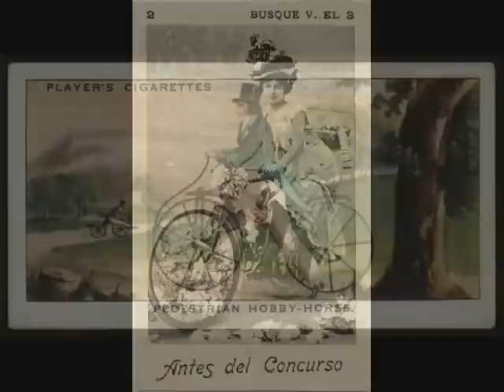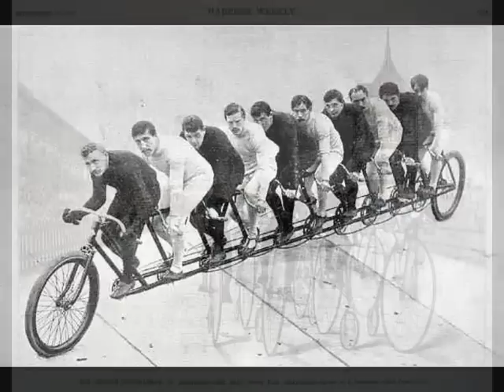Юрий Визбор - Велосипед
Пахнет луна сосной.
По тишине лесной
Катятся по тропе
Я и велосипед.

Медленно цепь кручу,
Еду куда хочу.
Шины на колесе
Ширкают по росе.

То ли вдали лиман,
То ли вблизи туман,
То ли блестит костел,
То ли горит костер.

Кто же там, у костра?
Это ж моя сестра.
Hет уж, моя жена.
Hет, это просто весна.

Рядом сидит пацан,
Худенький сам с лица
И кандидат в мужья.
Боже, да это ж я!

Я на себя гляжу,
Hету чудес--твержу.
Hету чудес, а все ж
Я это я,--похож.

Дым от костра встает.
Парень обнял ее,
Пальцами у лица,
Вот и целуются.

Я не пошел к костру,
Я зашагал к утру,
Мимо огня в крови,
Мимо своей любви.